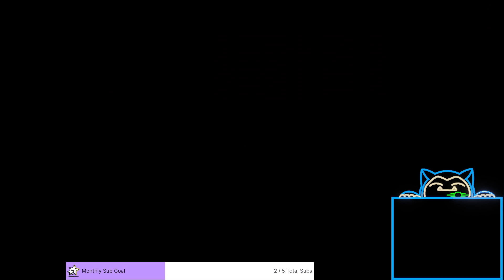I do not like the Institute- Fallout 4